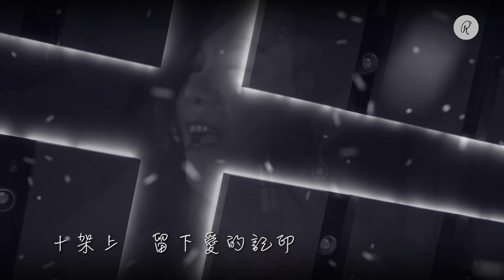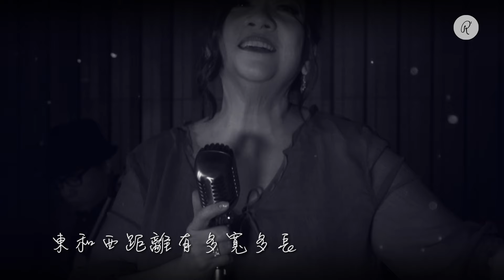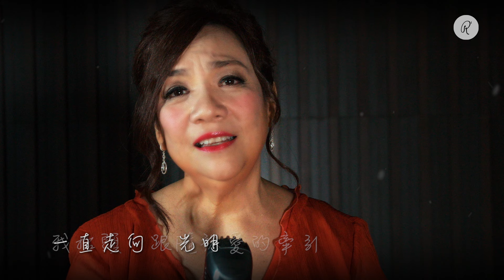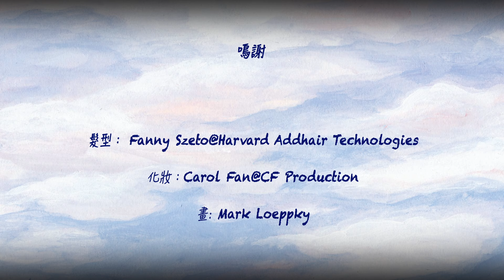曾路得 Ruth Chen - 多麼高多麼遠 Official MV 國語 - 官方完整版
曲／詞： 歐詠恩 編：褚鎮東
OP: Ruth Chen Music

我的心我的靈  要稱頌祢的名
祢的美善觸動我心
祢不永遠懷怒  滿有恩惠憐憫
十架上  留下愛的記印

天離地多麼高多麼遠
祢的慈愛也多麼深
東和西距離有多寬多長
我的過犯也離我有多遠

多次失足墜落  自責羞愧無言
多害怕面對祢的臉
黑暗中卻發現   祢的愛總不變
以仁愛慈悲為我冠冕

就像父親愛護疼惜他的孩子
所有敬畏祂的  祂一樣珍惜

我抬頭  跟隨祢愛的牽引
一直走向  光明